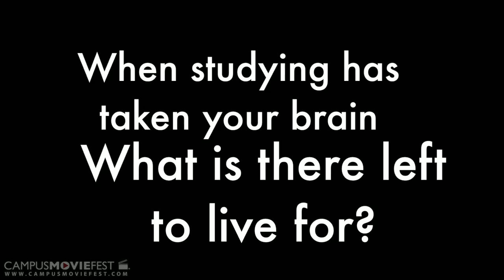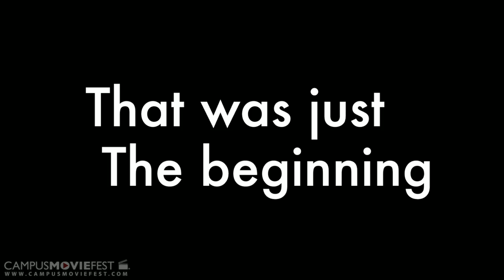Final's Week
Finals are one of the top five leading causes of zombie transformation.

Created by Tori McGill's Crew at The University of Alabama in 2013 as part of Campus MovieFest, the world's largest student film festival.

Final's Week Cast & Crew :
Tori McGill - Captain
with
Angela Christine Griffin - Camera man